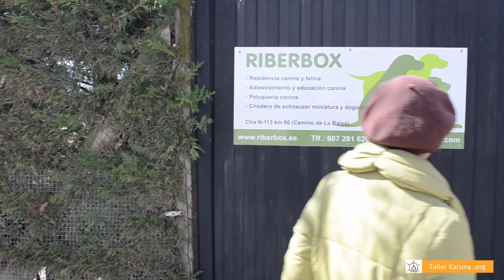Como autoconstruir casa bioclimática de 120 m2 entre 2 personas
Aprende bioconstrucción y autoconstrucción para vivir sin hipoteca. En este vídeo Francisco, nos explica su experiencia al construir su casa bioclimática de 120m2.

Esperamos que la autoconstrucción de casas ecológicas os inspire para mejorar vuestro estilo de vida y agrandar vuestra libertad y autonomía.

🏡👉Puedes aprender más con nuestros CURSO GRATUITO con 4 clases en vídeo

¡Feliz aprendizaje!
Rubén y Patricia de TK